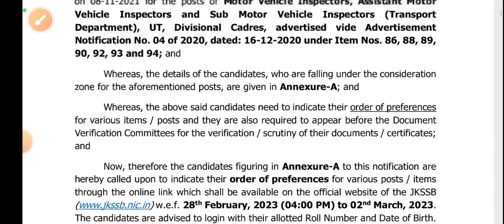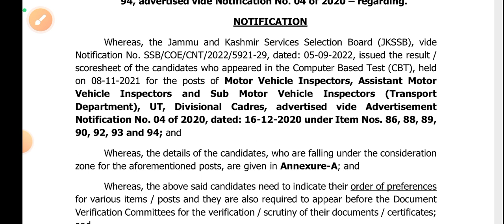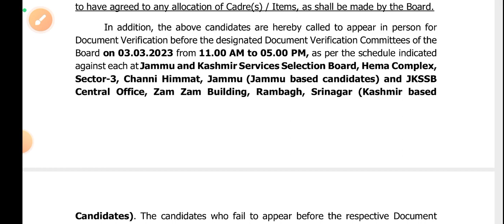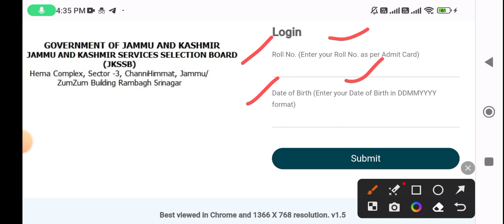JKSSB New Update l Finally Link Activated l Check Details l